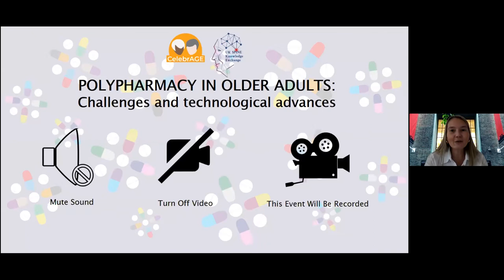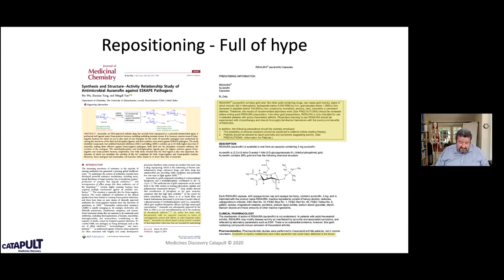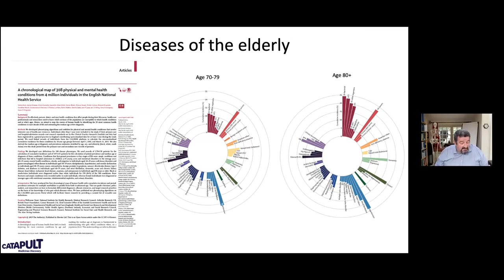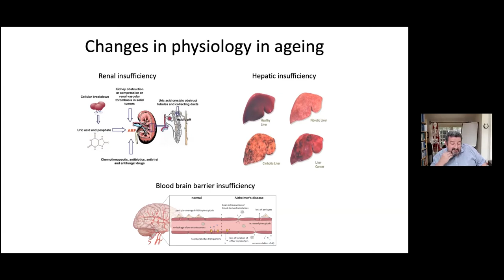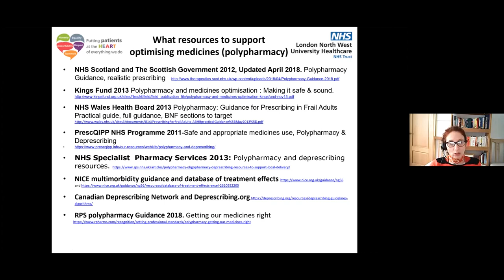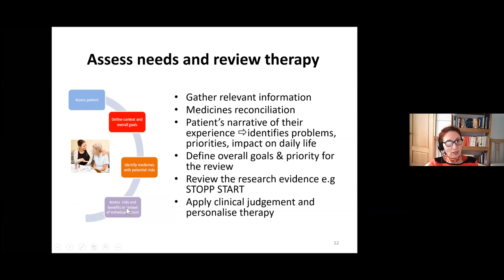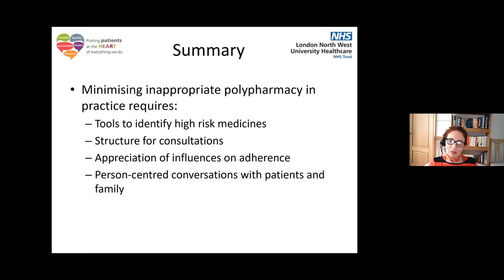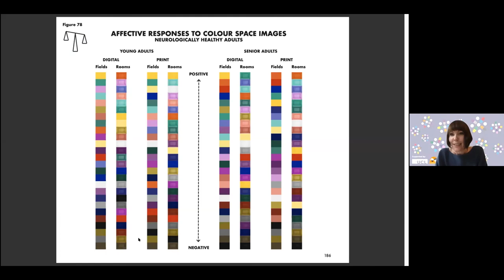UK SPINE Zoom Recording: Polypharmacy in Older Adults - Challenges and Technological Advances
As more older adults live with long-term conditions, there is rise in the use of more than one medication in the management of their health. Inappropriate polypharmacy may have societal consequences such as more prevalent adverse drug effects and increased healthcare costs.

In this webinar, Professor Nina Barnett (London North West University Healthcare NHS Trust & Visiting Professor, Kingston University, London) and Professor John Overington (CIO, Medicines Discovery Catapult) will discuss challenges and current research to tackle the challenge of polypharmacy in older adults.